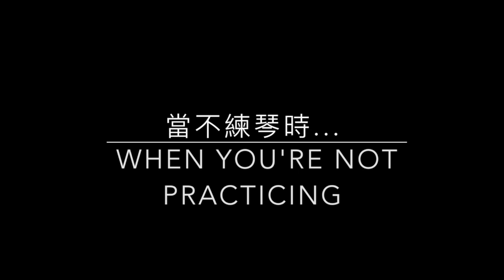ME#10" Violinist from Hong Kong": Joyce Lee李天欣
Joyce Lee, a violinist currently studies Master degree in Jacobs. She has won the Bauhinia Cup String Competition in Hong Kong in 2014 and got to perform with the orchestra. In this video she shares about her experience of learning music in US and HK, and talks about the difference and how she feels of it. (By the way if anyone wants to hear Joyce speaks great Cantonese, you might dont wanna miss out this vid lol)